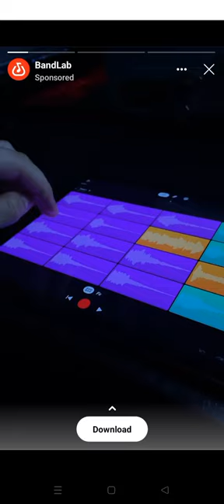yogi 🤞🤞Ji ka bulldozer 🔥🔥ki power#👈🤟 dekhega# ab#☝️☝️ jamana# 😁😁Yogi# bulldozer#